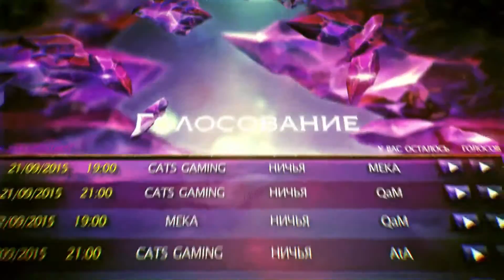NMG vs Gunz #1 | Групповой этап HoN Tour 4 [Сусle 1]